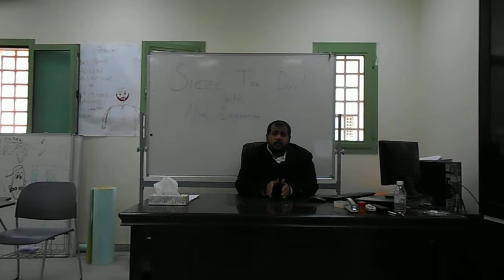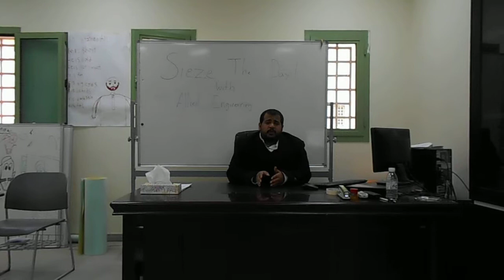Saeed is pitching Allied Engineering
Is your life worth 30,000 SAR?